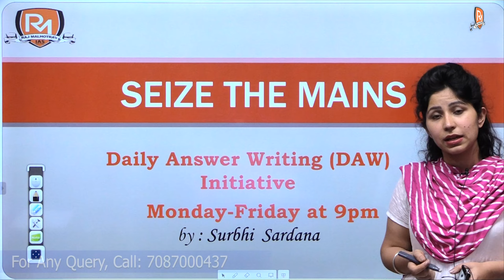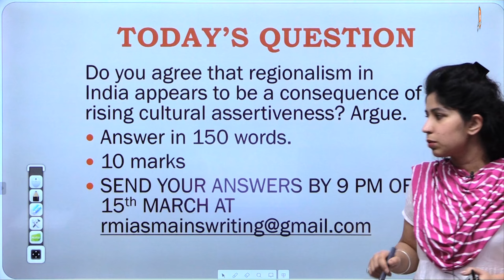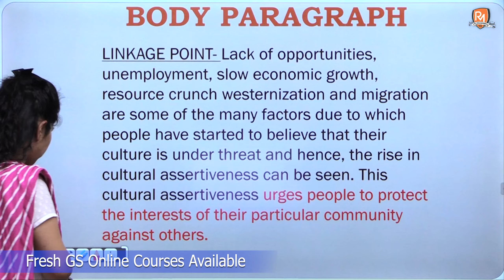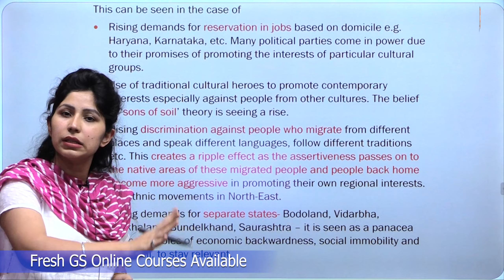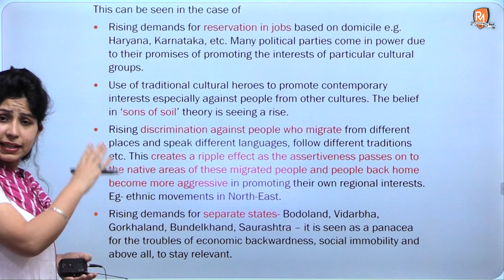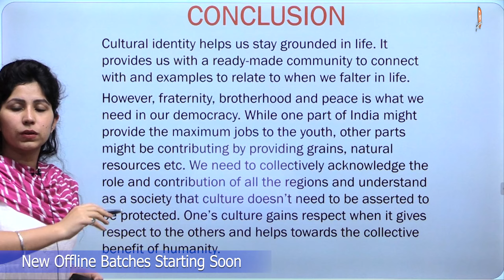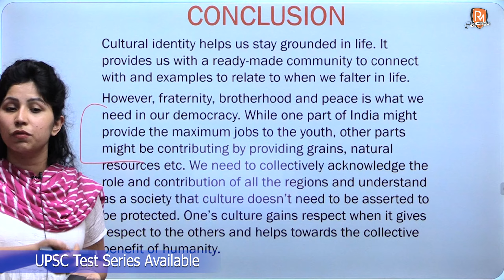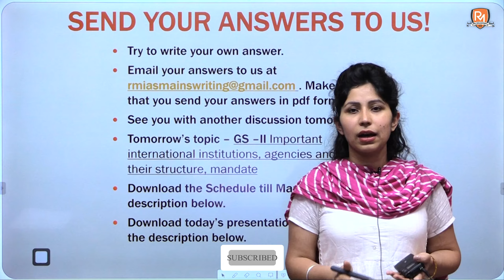SEIZE THE MAINS | Day - 25 | GS - 1 | Daily Answer Writing (DAW) Initiative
Topic: Social Empowerment, Communalism, Regionalism & Secularism

Hello everyone !!!
It is a humble request,
Please share Daily Answer in PDF Format only for Evaluation:

Welcome to Raj Malhotra's IAS !